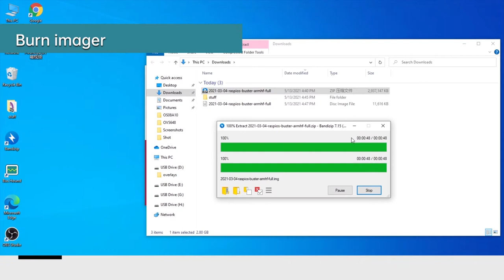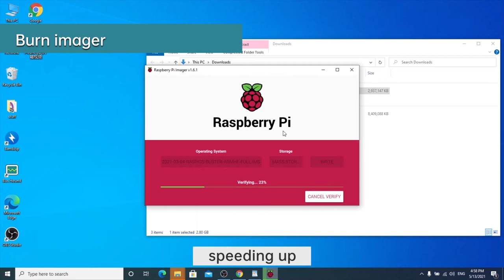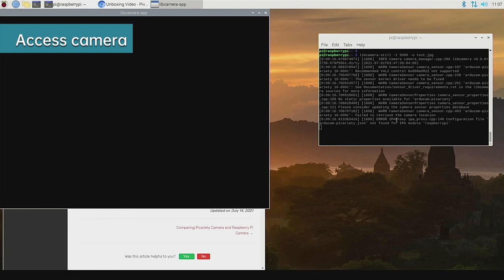Burn Raspberry Pi image, install driver, access camera...(Full Guide of Arducam Pivariety Cameras)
✨ What is Pivariety？
Arducam Pivariety is a Raspberry Pi camera solution to take the advantage of using its hardware ISP functions. Using Arducam Pivariety camera modules, users can get better performance and a wider variety of camera, lens options. For a long time, Raspberry Pi users are limited to use the closed-source official supported camera driver and camera modules (V1/V2/HQ). Now Arducam made it possible to provide well-tuned ISP for Pivariety camera modules with Auto Exposure, Auto White Balance, Lens Shading Correction, etc.

8MP Synchronized Stereo Camera Bundle Kit for Raspberry Pi With Fisheye Lens